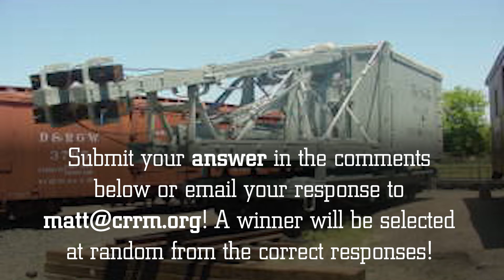It's Time For TriviaTuesday - May 19 2020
It's TriviaTuesday with the Colorado Railroad Museum! Each week, as part of our "Still Working on the Railroad" initiative we ask a railroad themed trivia question each week. Participants are invited to submit their answer as a comment on Facebook, YouTube, Instagram or Twitter or via email to . Winners are announced the following week at the end of the video!

New Question: In what year was the  501 (C)(3) Colorado Railroad Historical Foundation formed to assume ownership
 and operation of the Colorado Railroad Museum?

Congratulations Doug Wilson from Facebook who correctly answered TriviaTuesday last week

What type of Maintenance of Way unit was the Denver & Rio Grande Western railroad car OB?

Answer: A Pile Driver Did you know that it once ran at the Museum?